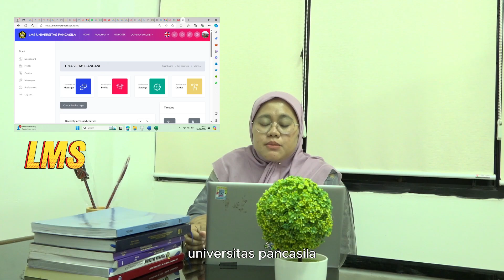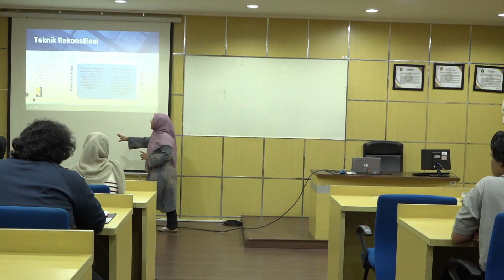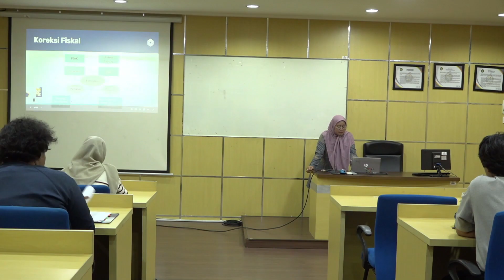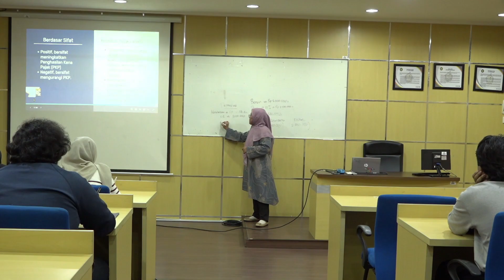2024 0322048901 TRYAS CHASBIANDANI PDD-UKTPT PENGAJARAN